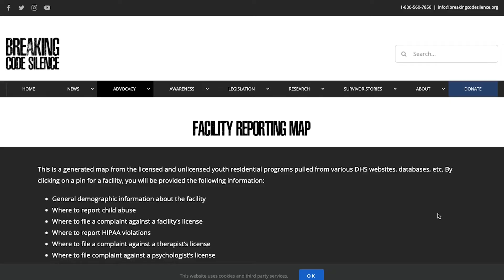'My parents were taken advantage of by evil people’ – How the troubled teen industry manipulates par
In part two, Hayley Hedrick explains how parents can fall victim to troubled teen industry scams, and a local psychiatry specialist explains what parents should know about struggling teens.